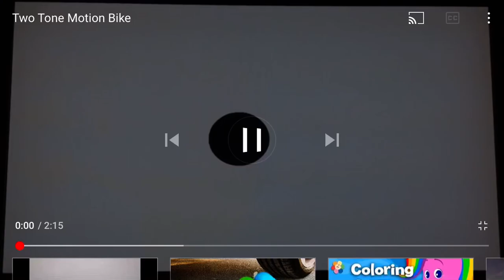July 17, 2021